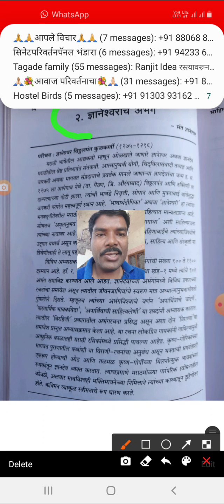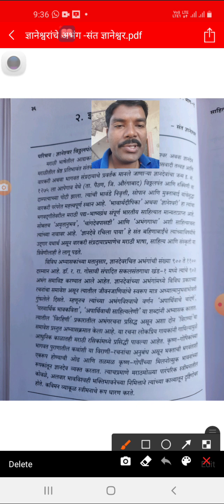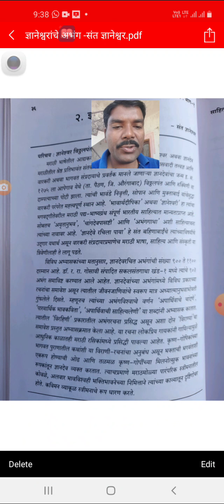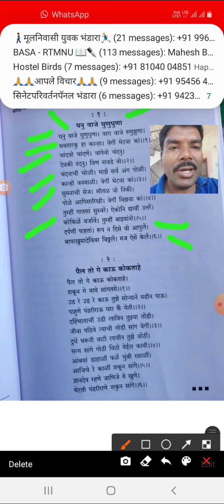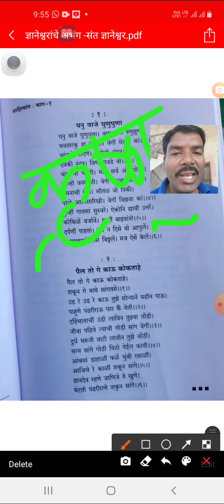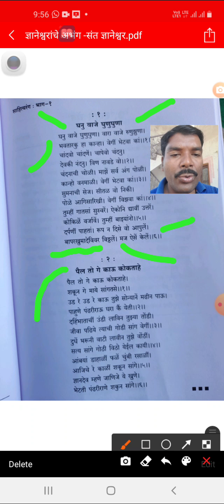बी.ए.सत्र1,ज्ञानेश्वरांचे अभंग(1),निर्मिती:प्रा.राहूल रत्नमाला चंद्रशेखर तागडे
Rahul C. Tagade
    ( M.A., M.ED., NET, Ph.d is Running )
Assistant professor and Head of Marathi Department, Dr. Babasaheb Ambedkar Art's , com. and Science College , Surtoli / Lohara . Tah.  Deori Dist. Gondia. ( Maharashtra)